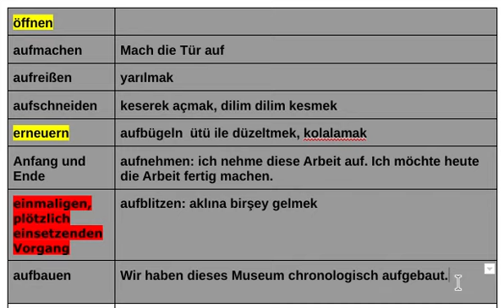Vorsillbe/Präfix auf - aufmachen,aufschneiden